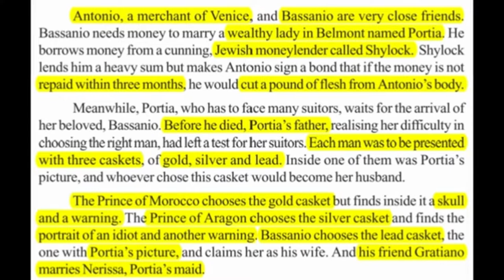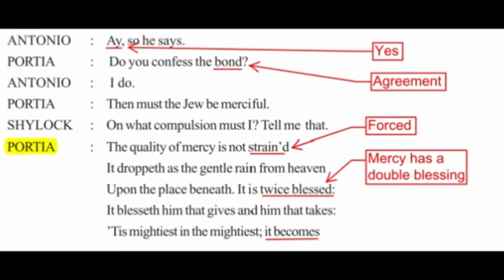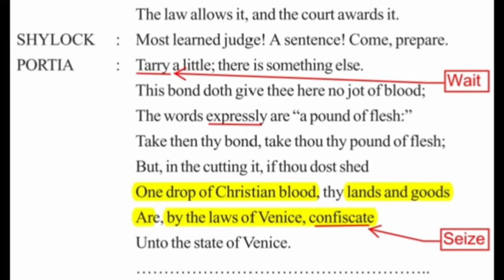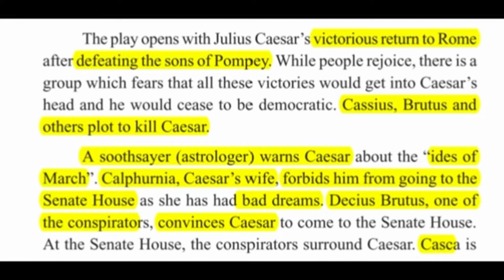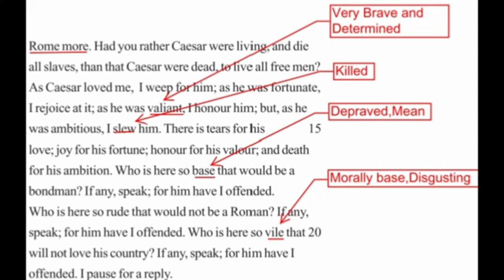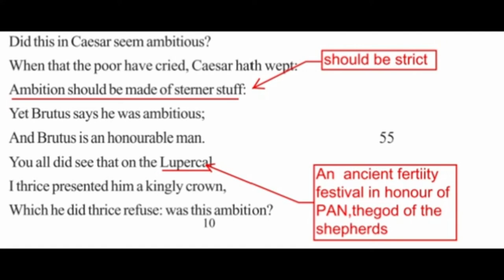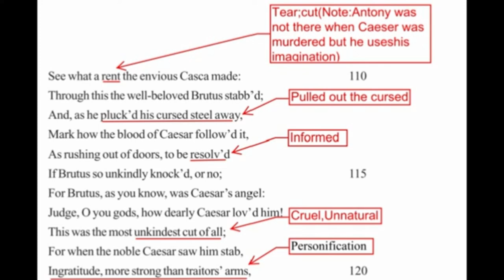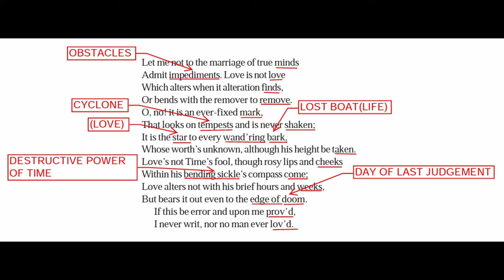PART B(05)--TNPSC GEN.ENGLISH--SYLLABUS(TOPIC)WISE IN TAMIL/ENGLISH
PART B LITERATURE
TOPIC NO 05-   Questions on Shakespeare’s